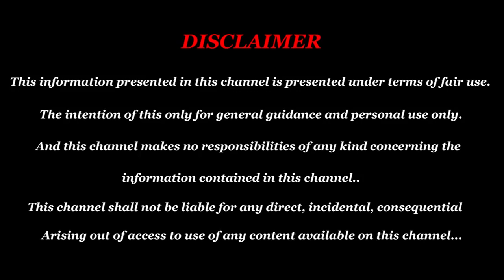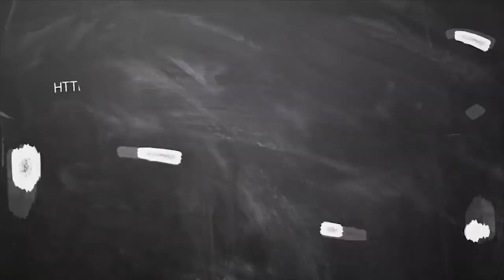New year rasi palan Makaram 2020 in tamil | new year prediction 2020 | மகரம் புத்தாண்டு ராசிபலன்